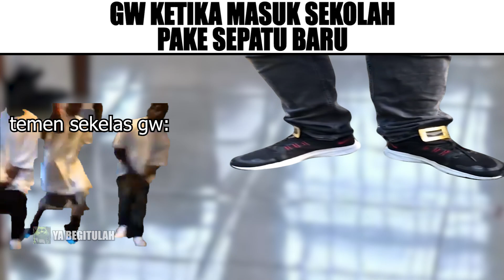Gw Ketika Masuk Sekolah Pakek Sepatu Baru...(One Two Buckle My Shoe)